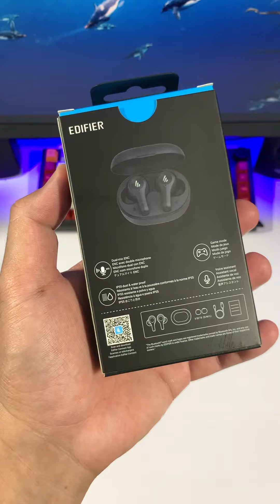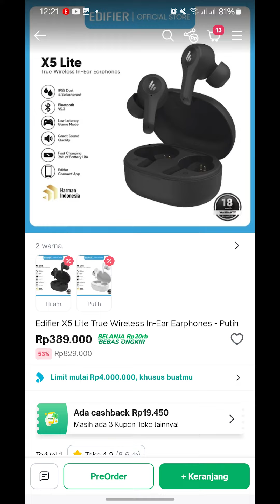COBAIN TWS TERBARU DARI EDIFIER X5 LITE